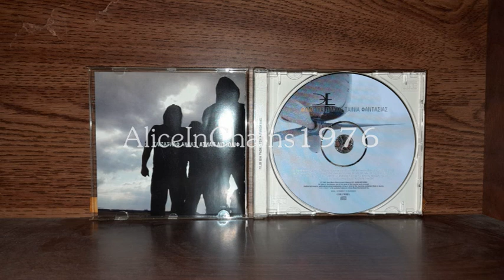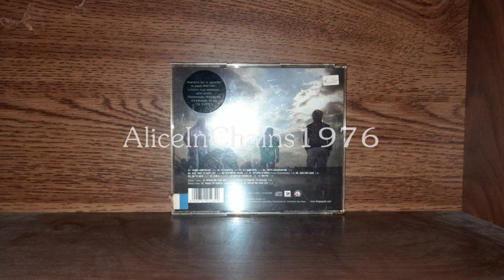ΦΙΛΟΙ ΓΙΑ ΠΑΝΤΑ - ΤΑΙΝΙΑ ΦΑΝΤΑΣΙΑΣ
Χ. ΔΑΝΤΗΣ - Β. ΚΩΝΣΤΑΝΤΙΝΙΔΗΣ